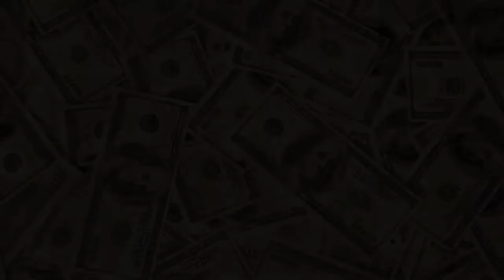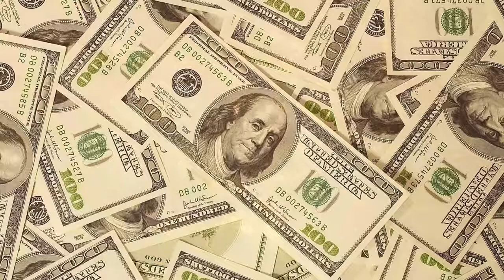Subliminal Attract Money & Wealth Affirmation Booster it works!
Affirmations include -

Subliminal programs help you reprogram and change bad habits, parts of the body and a vast sort of things. Think of it as a Catalog of your deepest desires all within your reach.  Results occur gradually, in other words, the more you listen to this reprograms the faster you get results. Recommendations if to listen an hour a day pick one or two subliminal and remember permanent changes occur after the 8th week.